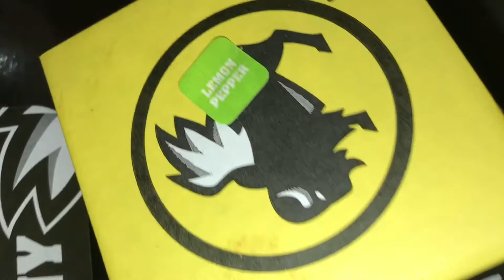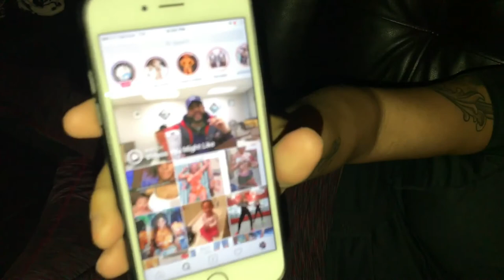Daily Vlog #3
Today is Thursday so we're grabbing Buffalo Wild Wings & RHASPY804 from Concrete Records stops in for a haircut!